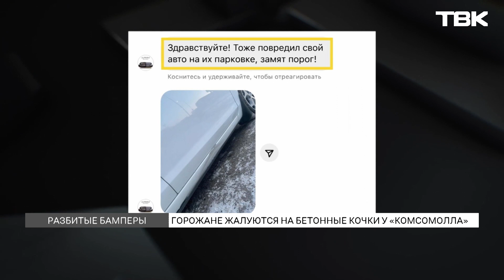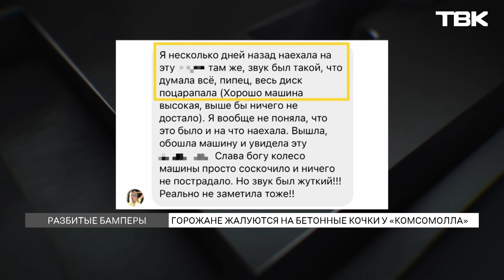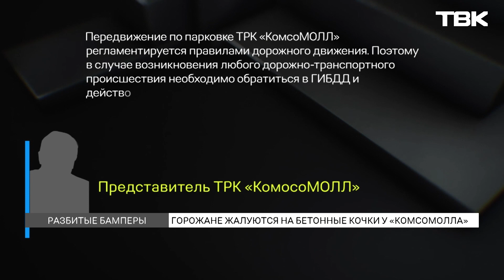Красноярцы разбивают бамперы авто об ограничители у ТЦ «Комсомолл»: можно ли возместить ущерб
Приехали за покупками, а в итоге потратились на эвакуатор и ремонт машины. Такая история произошла сразу с несколькими красноярцами возле ТЦ «Комсомолл». Из-за выпавшего снега автовладельцы не увидели хаотично расставленные бетонные ограничители на парковке торгового центра. Как итог - разбитые бамперы и поврежденные днища машин. Как на жалобы покупателей реагирует администрация торгового центра и что в таких случаях советуют делать автоюристы?